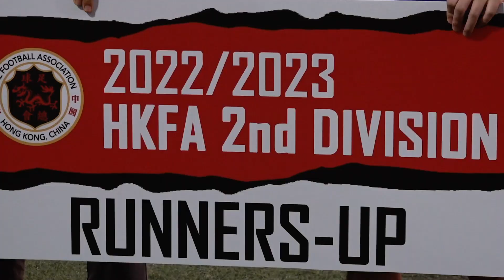[賽事精華] 西貢 vs 車路士足球學校(香港) - [2022-23足總盃(初級組)]